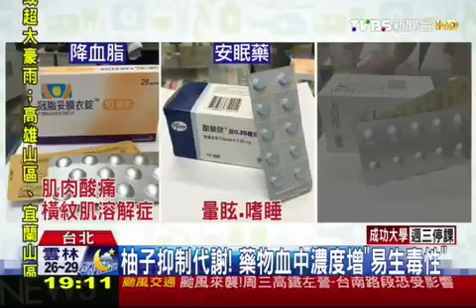慢性病患吃藥後 最好不要吃柚子 或者 相隔6⃣️-8⃣️小時再吃 否則 副作用增加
柚子㑹抑制代謝 增強藥物的副作用